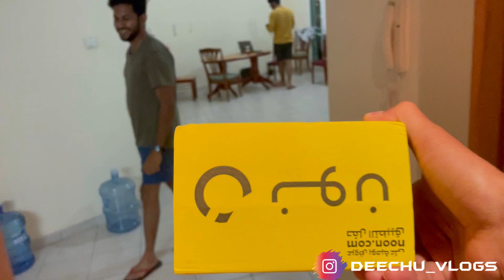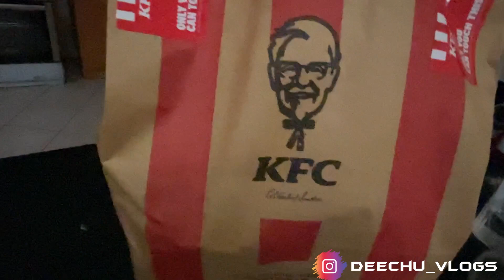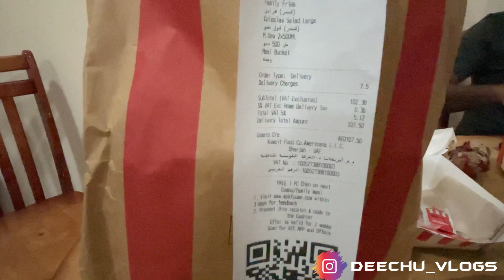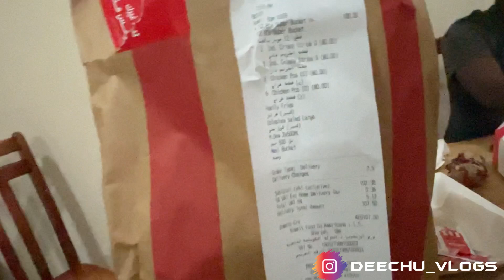Room d KFC da gammath|| TULU MiX VLOG